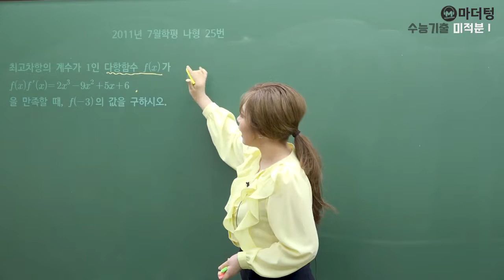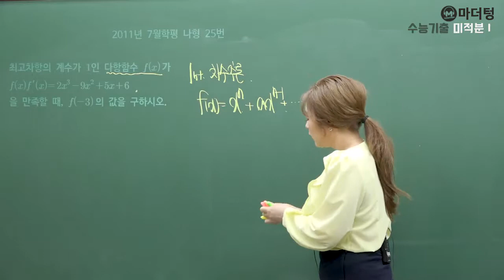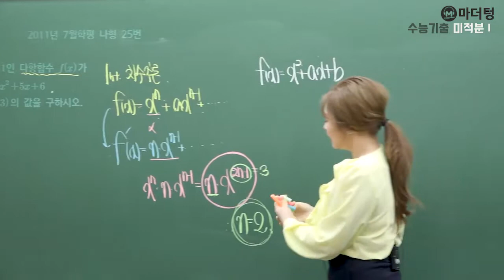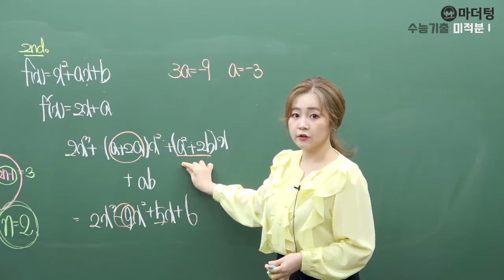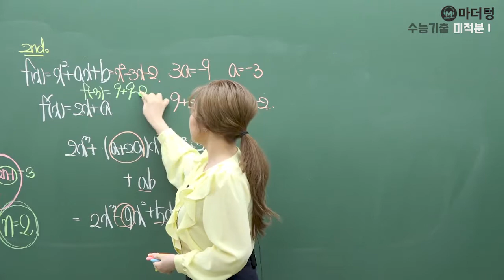[마더텅] [미적분1] 2011년 7월학평 나형 25번 (풀이 : 최희남 선생님)